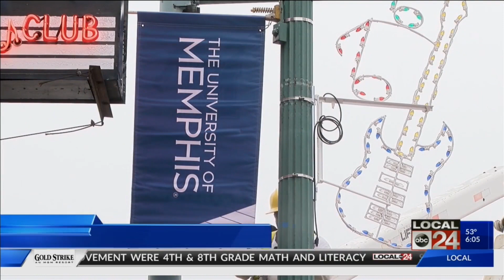Memphis game Saturday nears a sellout as ESPN prepares to set up College GameDay broadcast